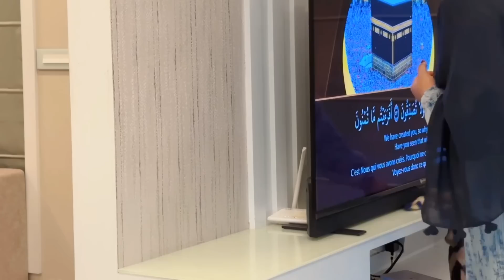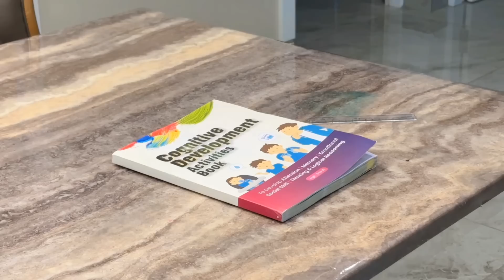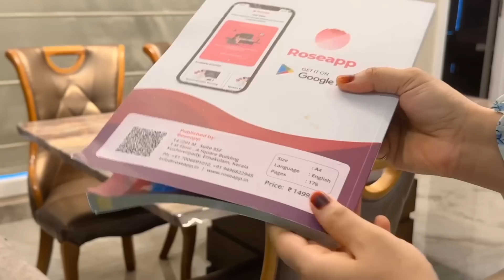My daily life that starts 5 in the morning | Meal prep, cooking Cleaning Irfanashamsheer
My 5am Mindful Morning To Night Routine With kids Breakfast Lunch|Filter coffee

Masala Dosha|Fish Fry Weekly cleaning routine Home cleaning|Easy Tiffin Box recipes |HOME ORGANIZATION | ORGANIZING TIPS|Must Try Chicken Recipe - Honey Chicken Recipe

Meal prep is about making our lives easier, saving money, portion control and control of cravings and temptations. This delicious honey chicken meal prep is done in 30 minutes or less to set you up for the whole week and the portion sizes are filling. Nothing is worse than still being hungry after eating a delicious meal, whether it be breakfast, lunch or dinner. This is the start of maybe a new series - Meal Prep Mondays.

Spring Onions - 10 gm

Kashmiri chili powder - 2 tbs

Soya sauce - 1½ tbs

Vinegar - ½ tbs

Egg - 1

Sun flower oil - 6 tbs to fry and 3 tbs to cook

Honey - 2½ tbs

Sesame seeds - to garnish

cleaning motivation

cleaning tips house cleaning

how to organize a home whole house organization

whole house organizing hacks

whole house organize with me 2023

whole house clean and organize

tips on organizing your home best cleaning vloggers

best organizing tips for home

best cleaning videos on youtube whole house organize with me

home organization

organizing tips

Irfanashamsheer

Indian mom

Full Day busy routine with school going kids and baby

organize with me asmr

honey garlic chicken recipe

honey garlic chicken wings

Irfanashamsheervlog

Irfanashamsheerday in my life